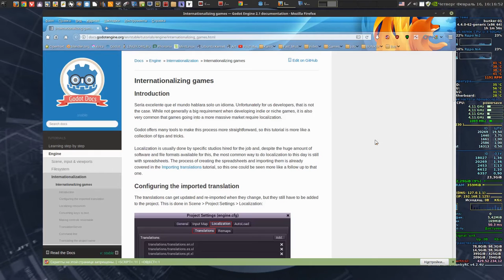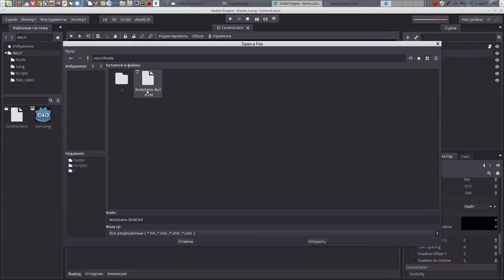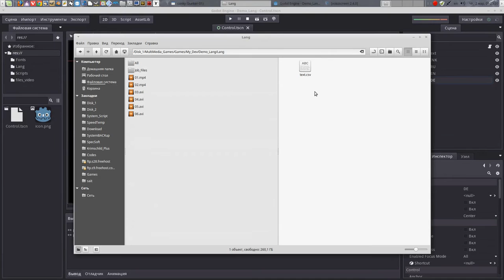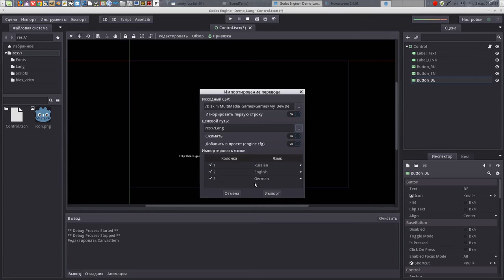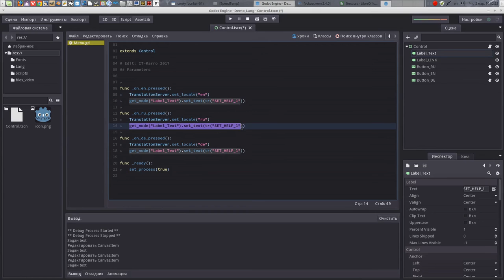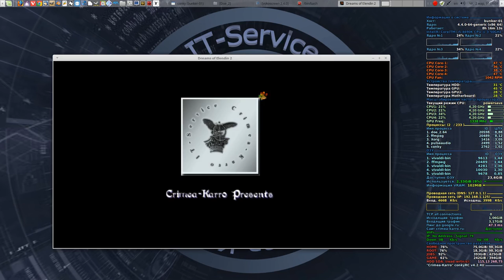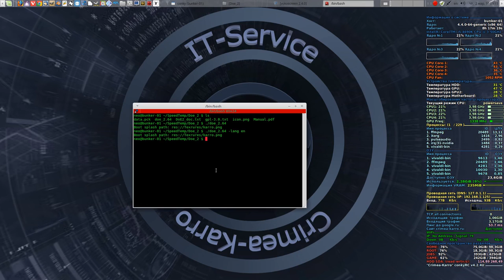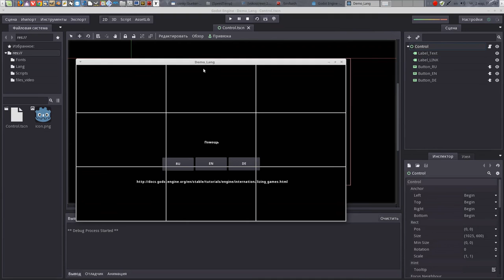Godot Engine Internationalizing Games (RU)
Локализация проектов, чтобы облегчить этот процесс, в этом уроке содержатся советы по локализации.

(Текст урока подогнан для использования перевода голоса в субтитрах).